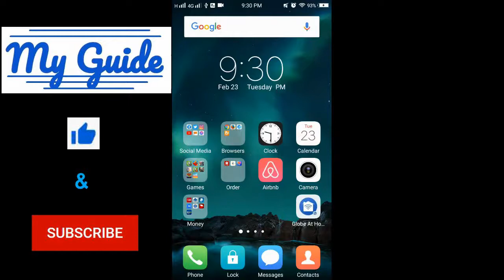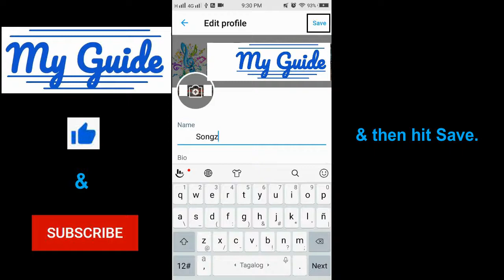How to change or update your name on Twitter?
Hi everyone!

 you a simple guide on how to change or update your name on Twitter.